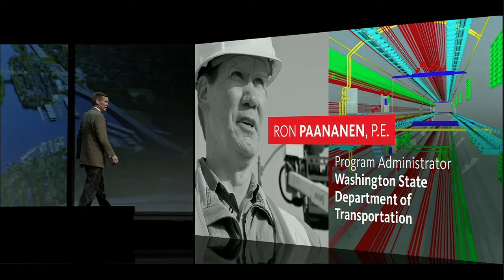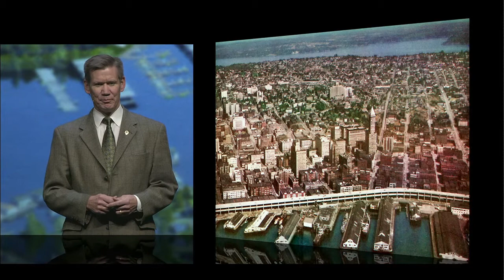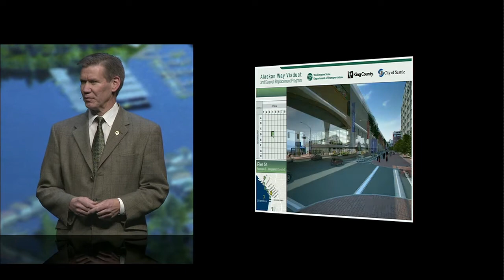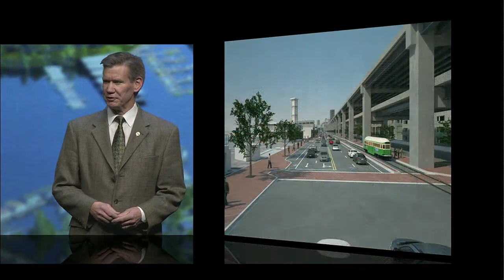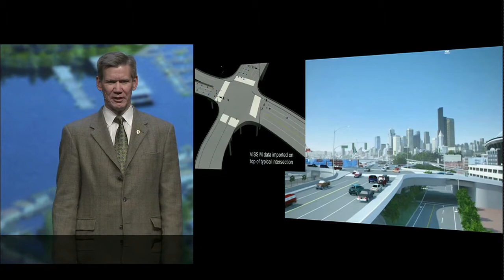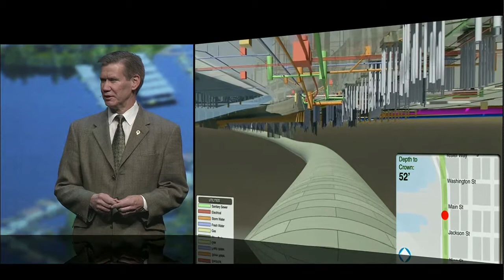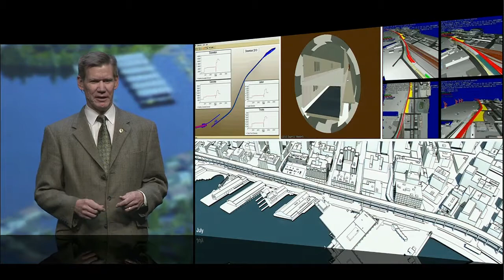Keynote Part 4: Designing Better Sustainable Transport / Ron Paananen, P.E.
Ron Paananen, P.E., Project Administrator, Washington State Department of Transportation, will explain how to design better transportation infrastructure systems.